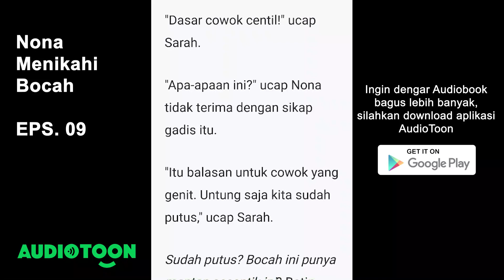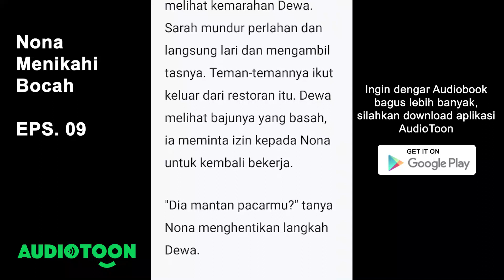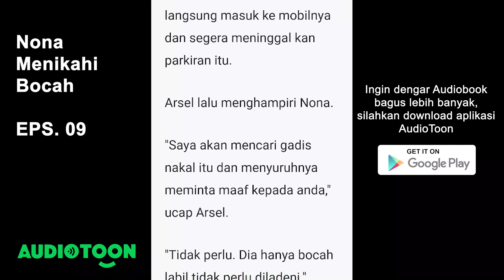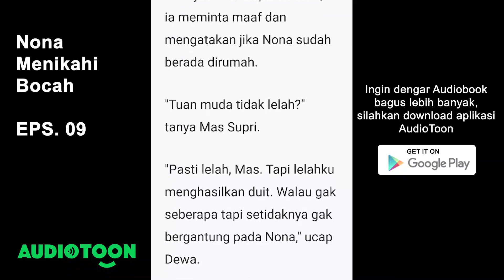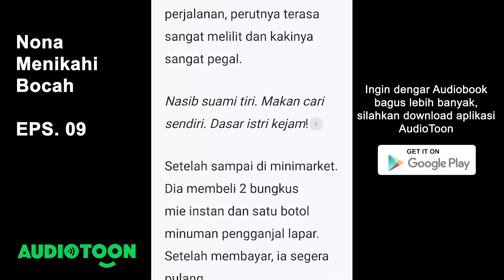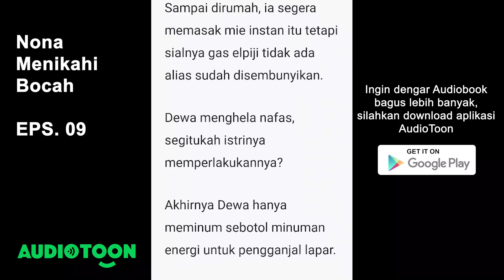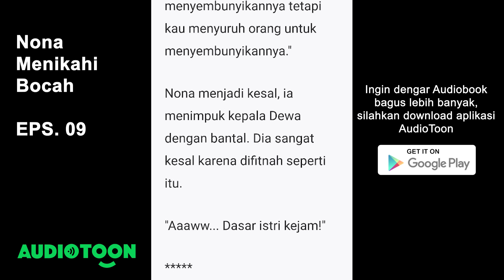Nona Menikahi Bocah EPS. 09 | Perkara Gas Elpiji | Audiobook Novel Indonesia